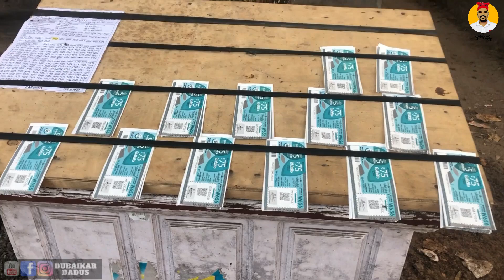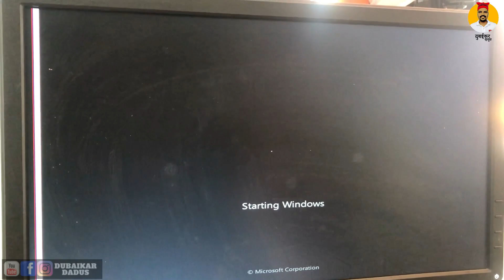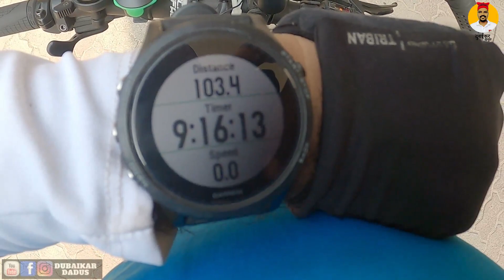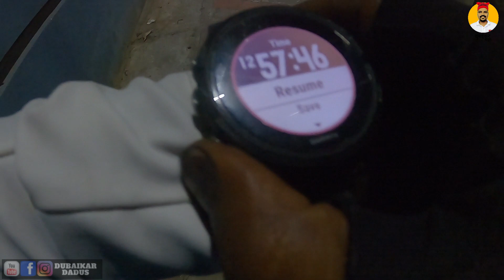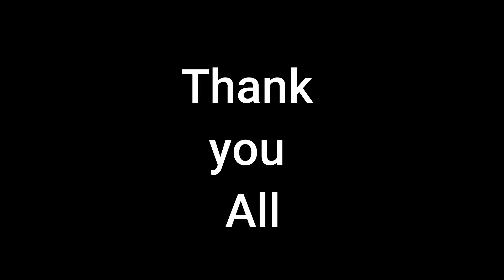EP: 10| Pune To Kanyakumari Cycle ride | Haripad To Neyyantinkara 141 km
Pune To Kanyakumari Cycle ride | Day 10 -141 km |
Day 10- We Travelled 141 km from Haripad To Neyyantinkara